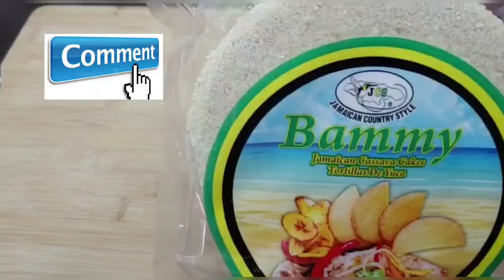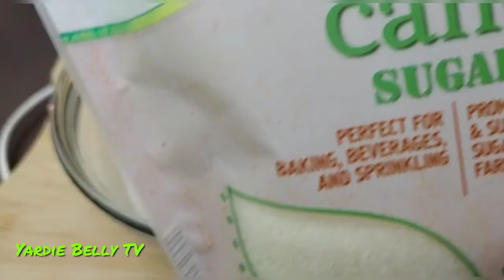How To Make THE BEST JAMAICAN Bammy (Cassava or Yucca Cakes) VEGAN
Today we are making THE BEST Jamaican bammy which is a cassava (Yucca) savory cake that we soak in Coconut Milk and fry till its golden brown. And guess what guys, on it's own it's vegan!! However it also can be used as an accompaniment to our favorite Jamaican staple. Fried fish, Ackee and saltfish, Jerk chicken or pork or whatever your heart desires.
The procedure is very straight forward and with very simple ingredients, this is a must try so just follow along with the tutorial as the wifie narrates on how to make Jamaican Bammy.